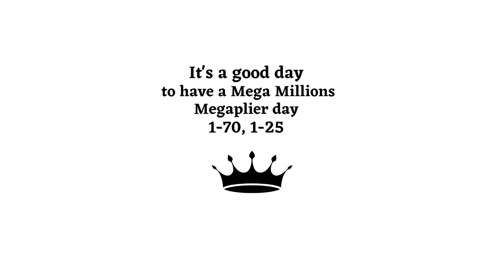Return To Wealth